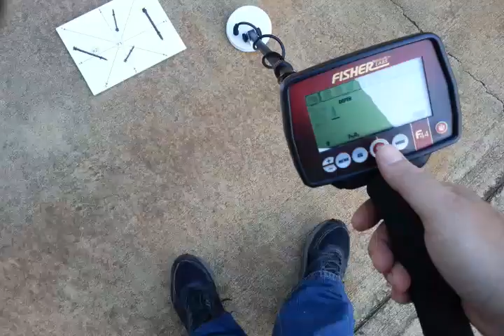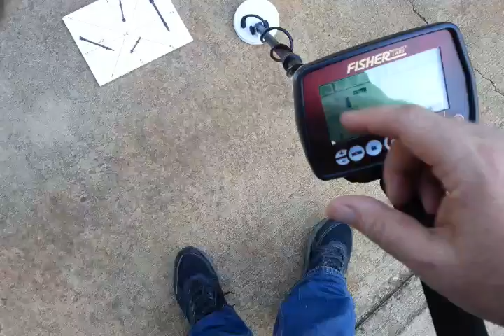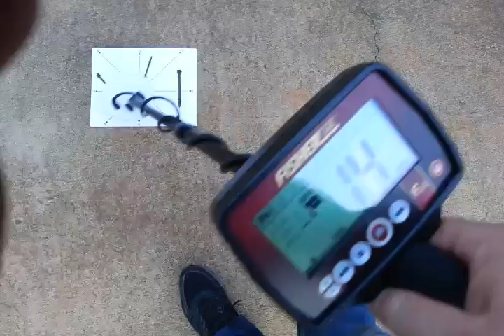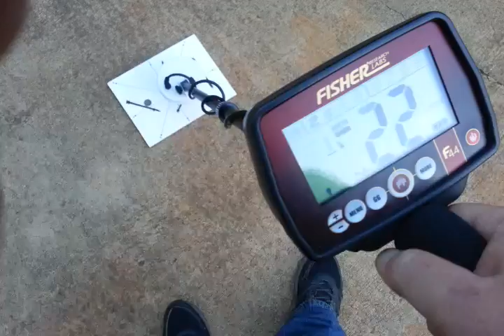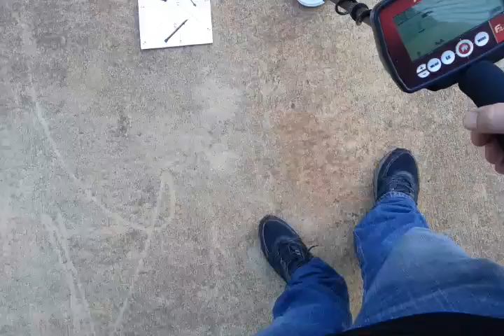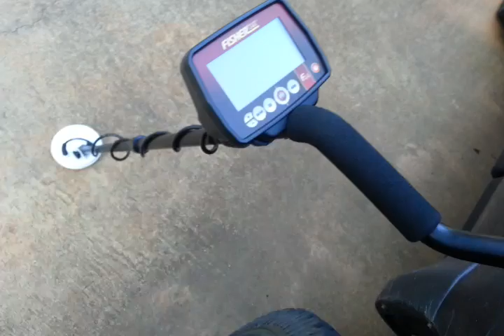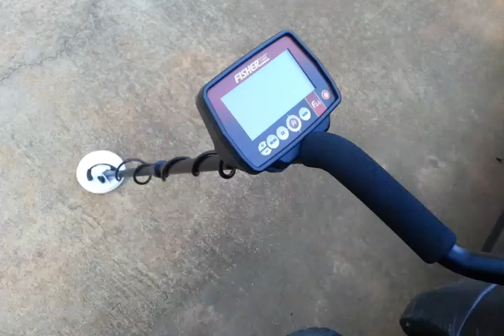Fisher F44 small coil Nail test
Testing the Fisher F44 on the nail board test